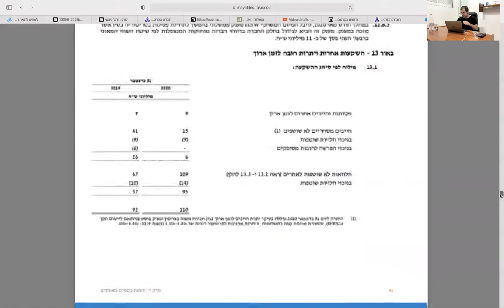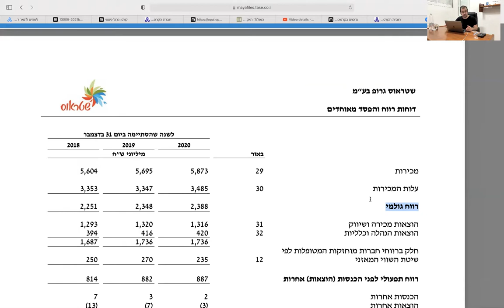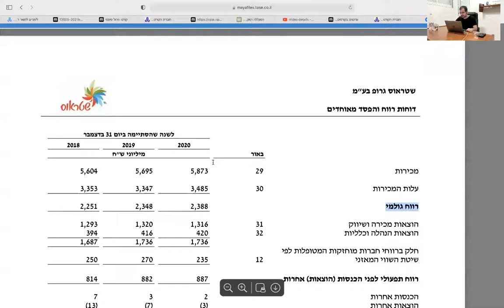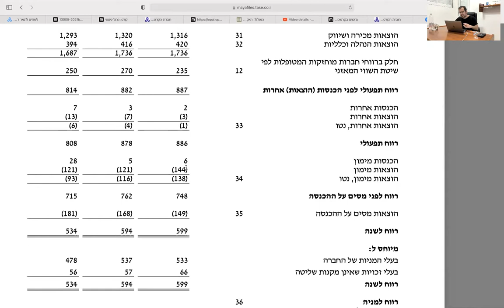Lecture 1 - Part 3 - Introduction to Financial Accounting - YVC 2021 C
חלק שלישי מההרצאה הא-סינכרונית הראשונה
מבוא לחשבונאות פיננסית
האקדמית עמק יזרעאל
סמסטר קיץ 20201ג
הצגנו את דוח רווח והפסד. הדוח על תוצאות הפעילות. הדיון התבסס על הדוחות הכספיים החשופים לציבור של שטראוס.